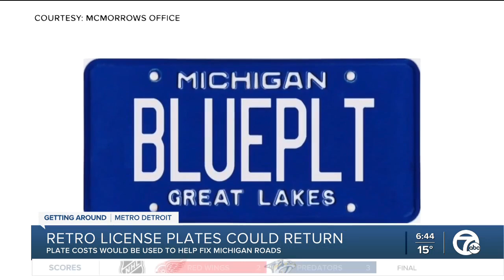Bill reintroduced to bring back Michigan's classic blue license plate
A new bill in the Michigan Senate proposes bringing back Michigan's classic blue license plate that went away in 2007.